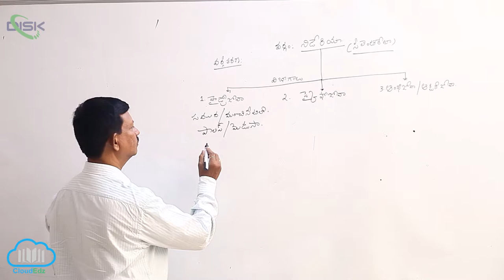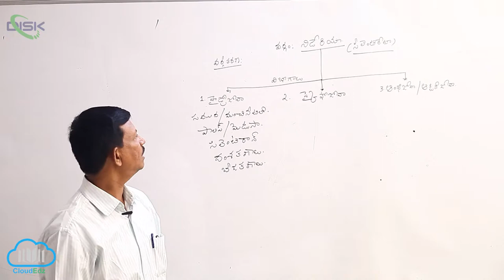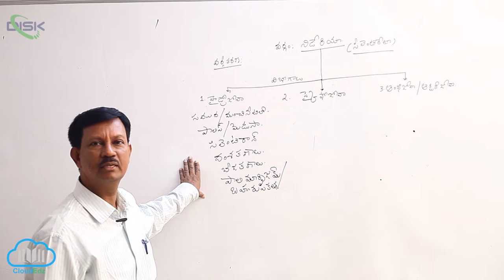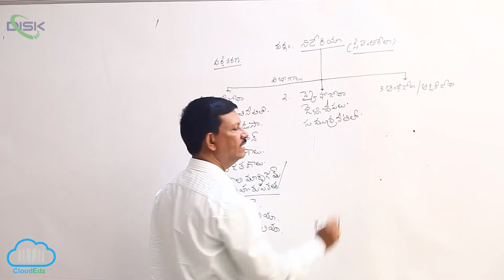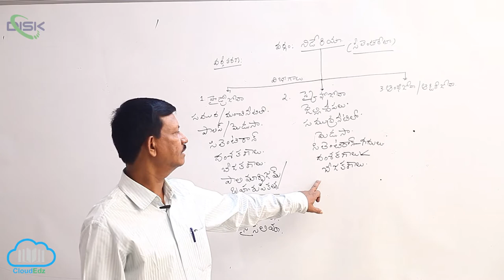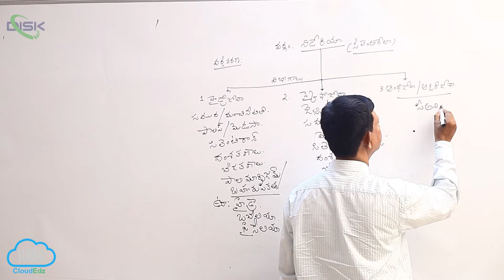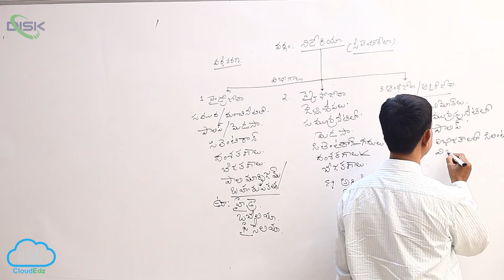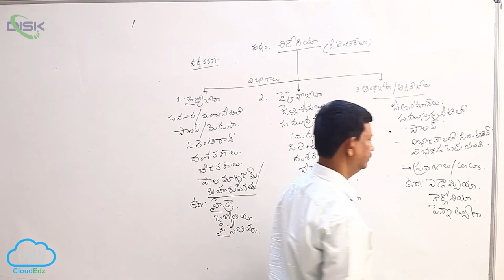వర్గం - నిడేరియ (సీలెంటిరేటా) || నిడేరియా వర్గీకరణ || Disk Telangana